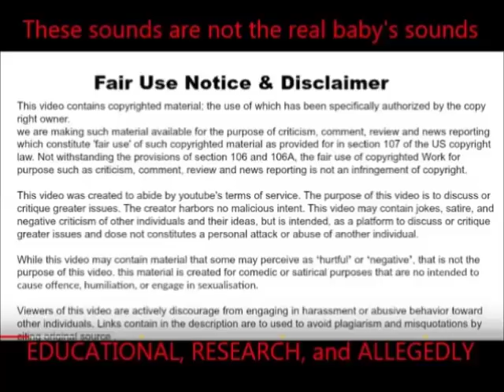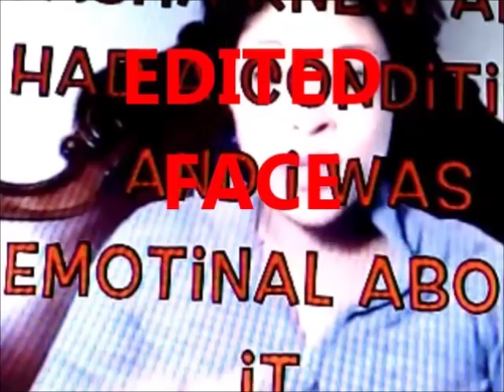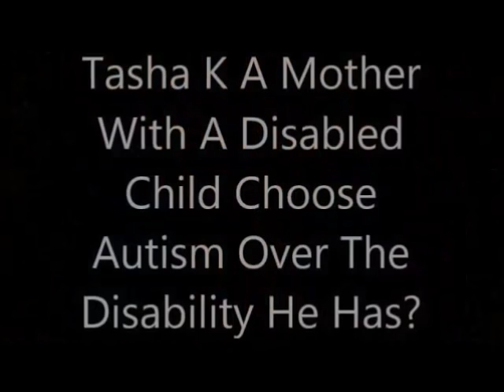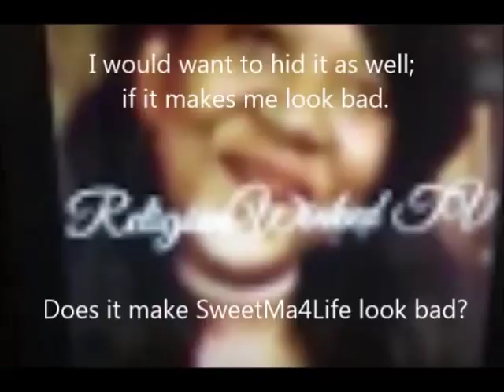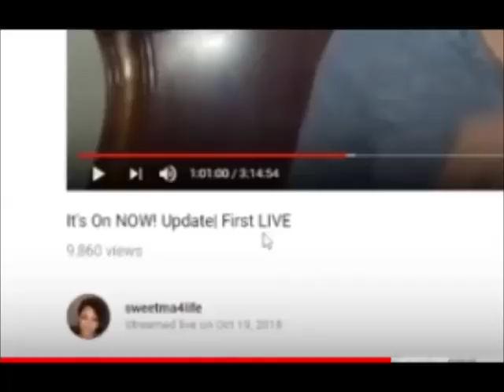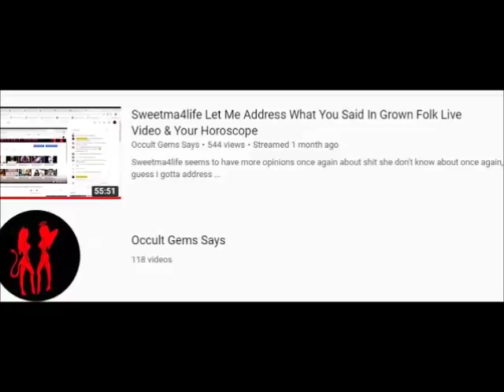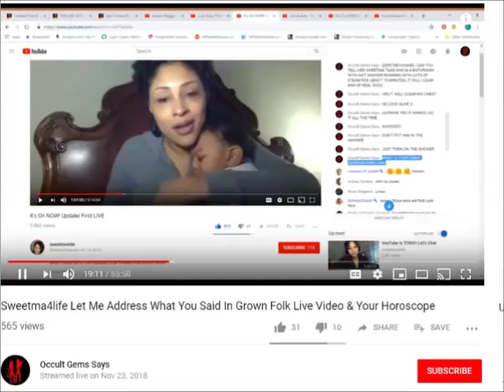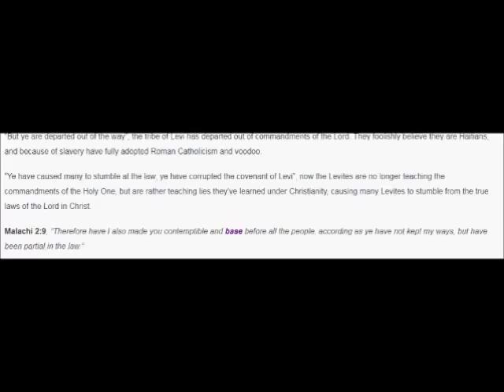Ma, Here's Why I Deleted Four Videos Leading To This One Along With Haitian Levites Juju Spells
SweetMa Here's Why I Deleted Four Videos Leading To This One And Hatian Levite Juju Spells...it's just my opinion based on  her facts!

Ezekiel 44:10 Ezekiel 22:26 Genesis 49:5 Malachi 2:8 Ezekiel 48:11

Link:  For more information on Haiti Juju (voodoo) whiche elad them from Yahweh, The Most High God!

Have an open heart and mind when you watch this.  Thank you.